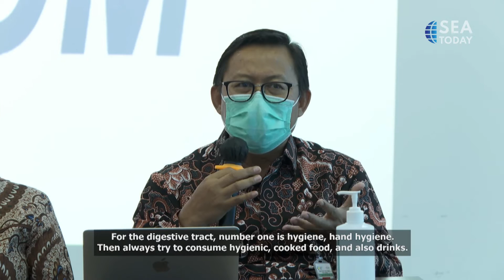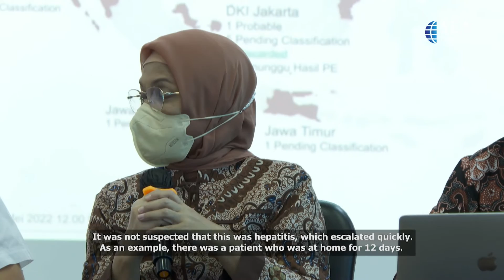Children's Health Protocols Need To Be Tighten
Orang tua perlu memperketat protokol kesehatan bagi anaknya, terutama saat tidak berada di rumah karena adanya hepatitis akut yang belum diketahui dan dapat menyebar melalui saluran cerna serta saluran pernapasan.

Direktur Utama Rumah Sakit Cipto Mangunkusumo Lies Dina Liastuti pun mengingatkan kepada para orang tua untuk langsung membawa anaknya ke rumah sakit apabila mengalami kelelahan, kehilangan nafsu makan, mual, dan diare.
Parents need to tighten health protocols for their children, especially when they are not at home because the unknown acute hepatitis can spread through gastrointestinal and respiratory tracts.

Cipto Mangunkusumo Hospital President Director, Lies Dina Liastuti, reminds parents to bring their children to the hospital at once when they are experiencing fatigue, loss of appetite, nausea, and diarrhea.